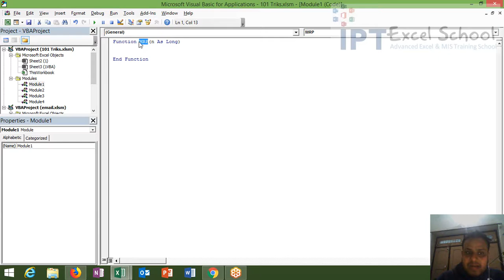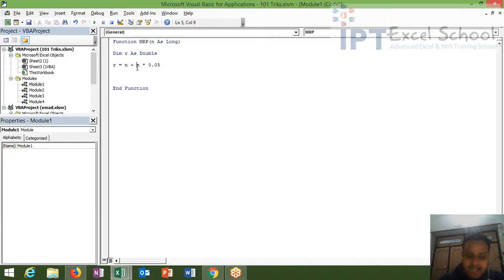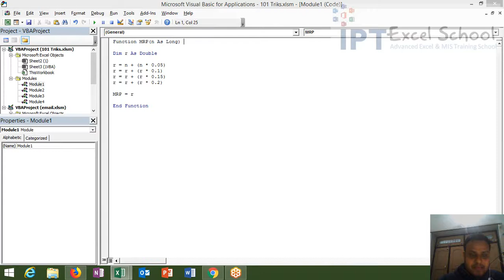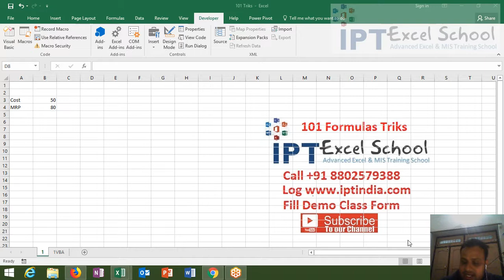DVD for 101 Excel and VBA Formulas Trick Buy Now